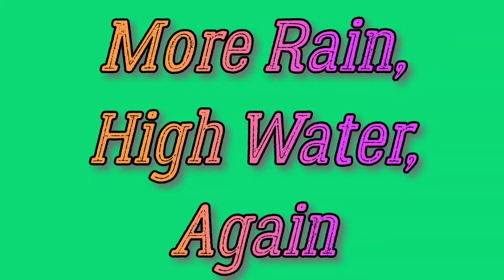More Rain, High Water & Muskrats